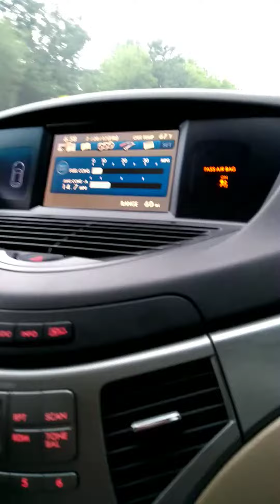Горящ автобус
Горящ автобус между Черноморец и Бургас